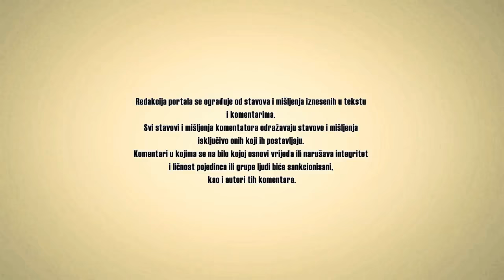Terapija sodom bikarbonom prema Simonciniju i Jimu Kelmunu